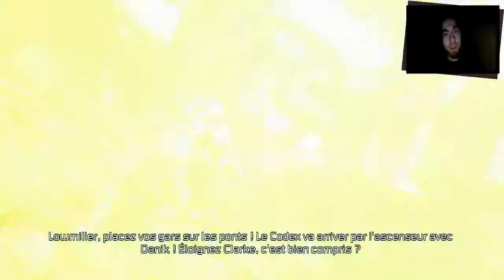Poursuite [Dead Space 3 | Campagne Coop | Episode 27] (FR)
Bienvenue dans notre nouvel épisode de Chasse et Pêche ! Aujourd'hui, voyez comment traquer le Danik des bois, reconnaissable pour sa petite doudoune blanche et son air impérieux. Attention, ça va aller très vite !

(Dead Space 3, un jeu de Visceral Games)

~Dia